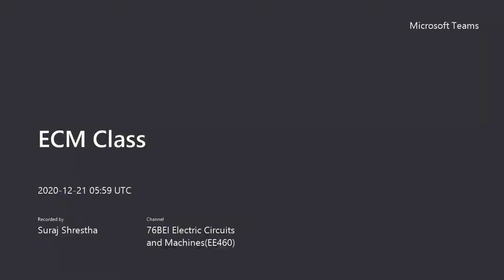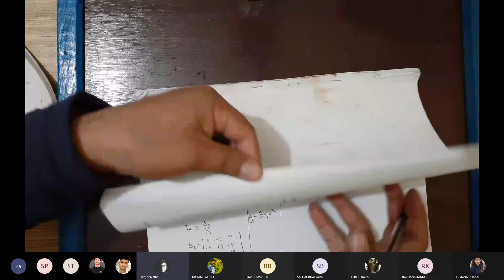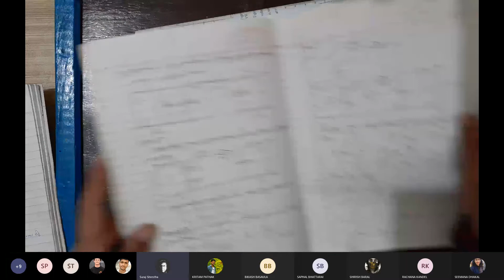17.ELectrical machine[Transformer-Z parameter network ][ Numerical solving-2]